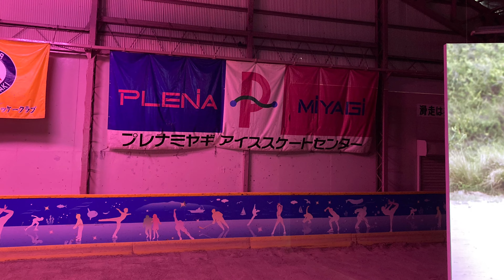【プレナミヤギ,リボーンアートフェスティバル,宮城県石巻市】Reborn-Art Festival 2021-22,Ishinomaki City, Miyagi Prefecture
石巻市のレジャー施設「プレナミヤギ」
ボーリング、卓球、ビリヤード
冬はアイススケートが楽しめますよ。
外装は元気なビタミンカラー。

タイトル :Swinguerra
バーバラ・ヴァーグナー＆ベンジャミン・デ・ブルカ
Bárbara Wagner & Benjamin de Burca

宮城県石巻市プレナミヤギ、2021年9月撮影
Reborn-Art Festival 2021-22— 利他と流動性 —
【 会期 】ー 夏 ー2021年8月11日（水）～ 9月26日（日）

An art festival held in Ishinomaki City, Miyagi Prefecture.